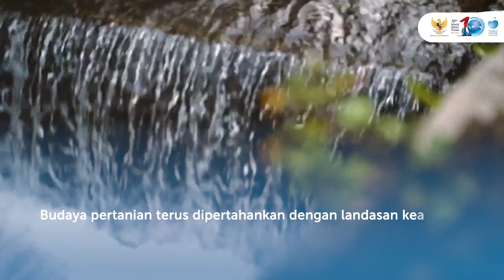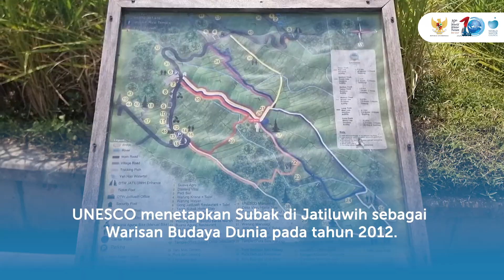Subak, Sistem Irigasi Khas Bali Akan Diperkenalkan di World Water Forum ke 10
Subak Jatiluwih menjadi salah satu contoh sistem pengairan sawah yang khas di Pulau Dewata. Sistem irigasi berkeadilan di Bali ini menjadi salah satu kekayaan nusantara yang akan diperkenalkan di World Water Forum ke-10. Subak merupakan sistem irigasi yang telah dipakai masyarakat Bali secara turun temurun.

Subak dianggap sebagai cerminan pembagian air berkeadilan dikarenakan sistem pengairan ini tersedia bagi seluruh petani dan masyarakat di Bali.

Ingin tahu lebih banyak mengenai penyelenggaraan 10th World Water Forum Indonesia 2024? Yuk baca Worldwaterforumpedia yang dapat diakses melalui s.id/worldwaterforumpedia

Selamat Menyaksikan!
Salam Sehat!
GPR TV bisa diakses melalui:
1. Satelit C Band Telkom-4 Merah Putih | 4022/V/32727
2. Satelit KU Band Measat-3B | 12643/V/30000
3. Icon TV by Iconnet PLN
5. Aplikasi Android: Accola Play
6. Youtube: Kominfo Newsroom | GPR TV
7. Facebook: GPRTV.ID
8. Instagram: gprtv.id